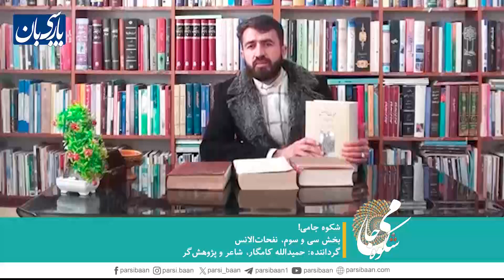شکوه جامی - بخش سی و سوم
معرفی آثار مولانا عبدالرحمن جامی
معرفی نفحات‌الانس
گرداننده: حمیدالله کامگار، شاعر و پژوهش‌گر